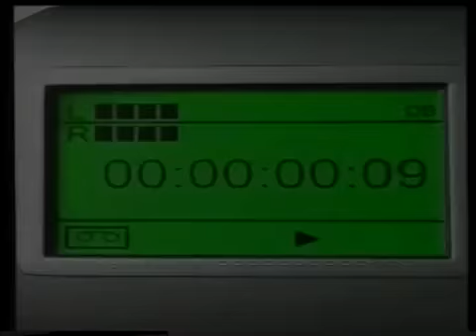Bashkëjetesa midis kulturave perëndimore dhe lindore tek femra shqiptare